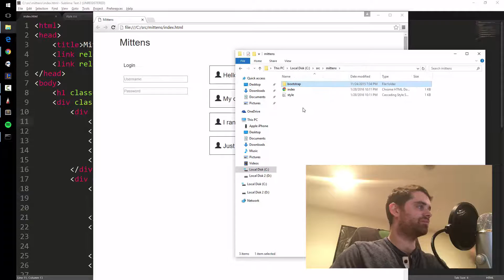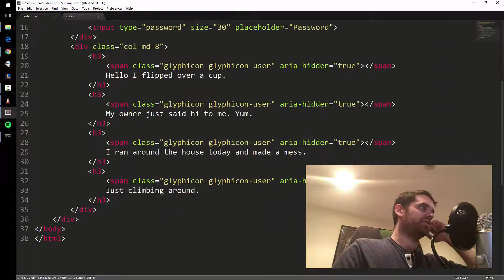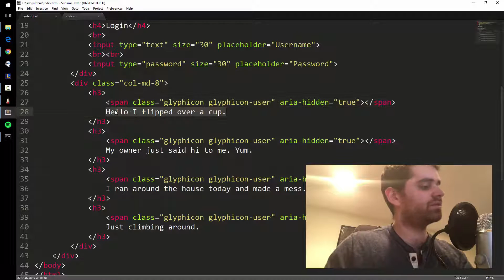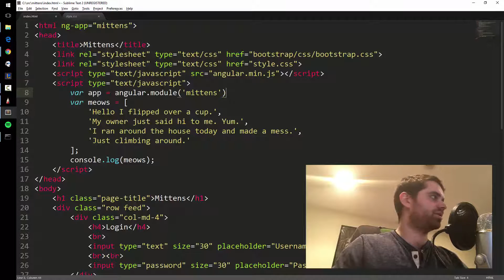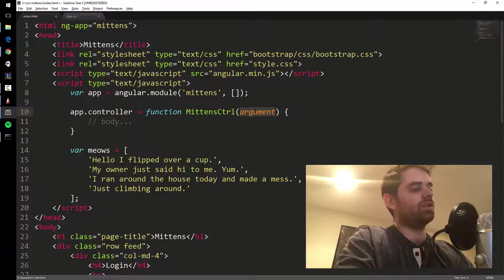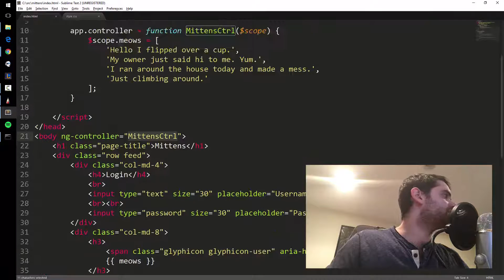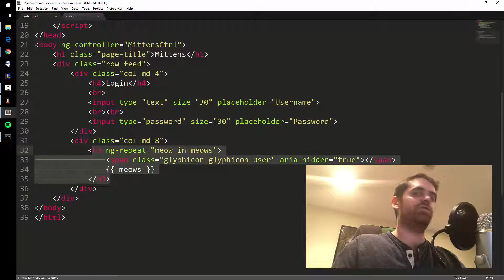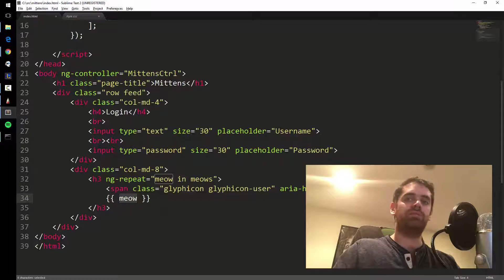3/13: Adding AngularJS to Display a List of Items in a Javascript Array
1) Download the latest stable release of Angular 1.x
2) Include it in your project
3) Initialize a basic Angular app

Start from scratch and finish with a Twitter clone! Check out the full series: